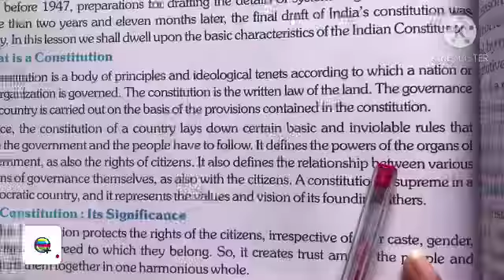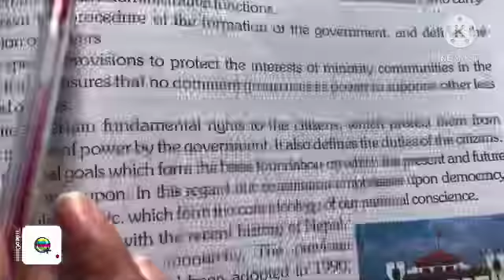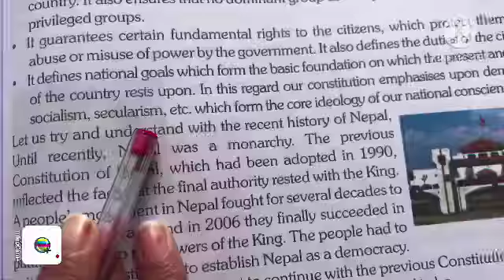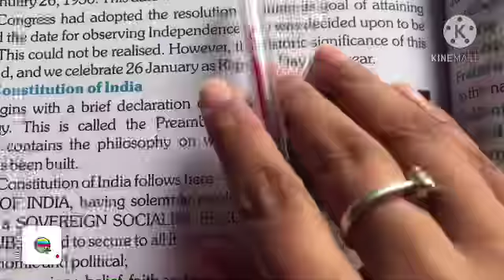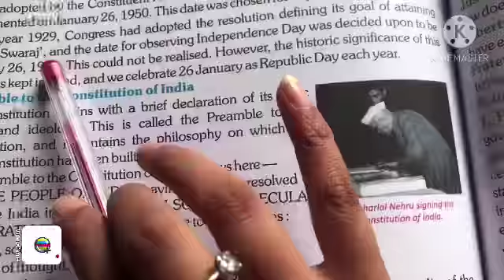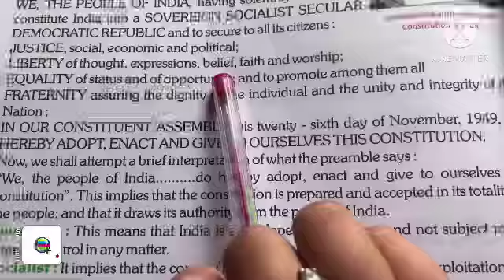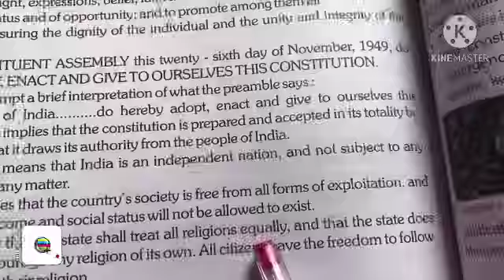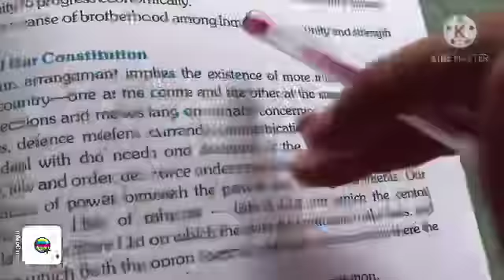Class 8th e.m. Social political part 1st